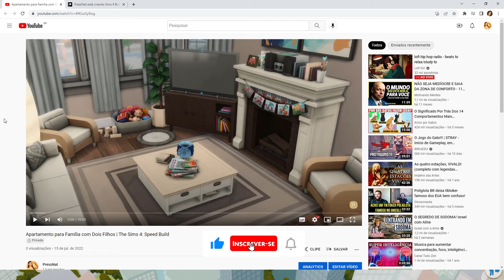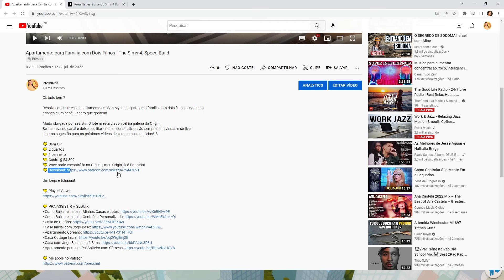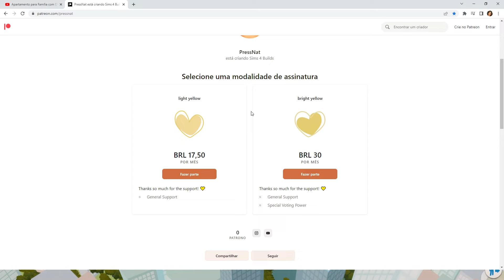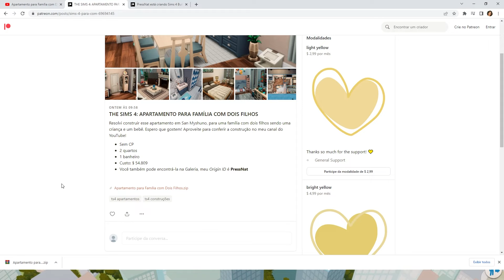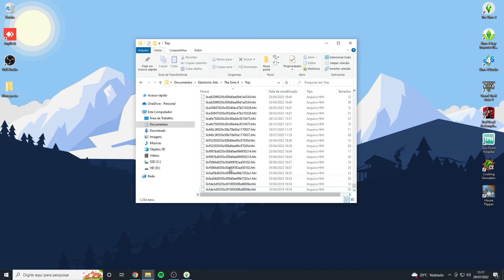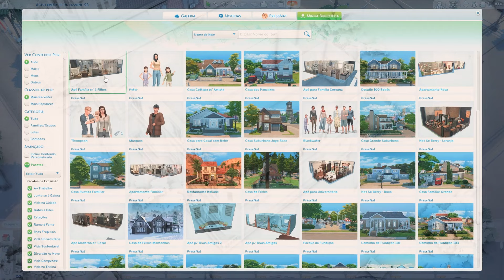Como Baixar e Instalar Apartamentos | The Sims 4: Tutorial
Nesse tutorial ensino como baixar e instalar apartamentos no the sims 4 pelo link de download e pela galeria do jogo. Espero que ajude a todos!

Caso tenha alguma dúvida, deixe nos comentários que vou responder assim que possível!

O lote já está disponível na galeria da Origin.

Um beijo e tchaaau!

Cheat: bb.moveobjects on

💛 Especificações do PC:
• Processador Intel I5 7ª Geração - Similar
• Memória RAM 8GB HyperX Fury
• SSD 240G Kingston
• Placa de Vídeo GTX 1060 TI - Similar
• Monitor Samsung S22E310 - Similar
• Mouse Razer - Similar